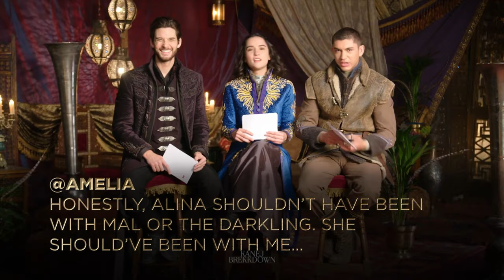shadow and bone cast chaotically reading tweets | netflix geeked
why are they like this but also thank you netflix geeked we were seriously starved for content

Shadow and Bone Interview
Shadow and Bone Trailer
Shadow and Bone Bloopers
Shadow and Bone Cast
Shadow and Bone funny moments
Freddy Carter
Ben Barnes
Jessie Mei Li
Amita Suman
Archie Renaux
Calahan Skogman
Danielle Galligan
Six of Crows
Booktube